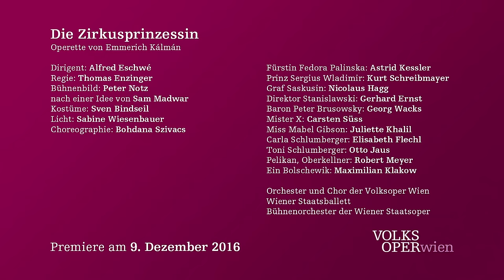Die Zirkusprinzessin – Trailer | Volksoper Wien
Die Zirkusprinzessin – Operette von Emmerich Kálmán
Dirigent: Alfred Eschwé
Regie: Thomas Enzinger
Bühnenbild: Peter Notz nach einer Idee von Sam Madwar
Kostüme: Sven Bindseil
Licht: Sabine Wiesenbauer
Choreographie: Bohdana Szivacs